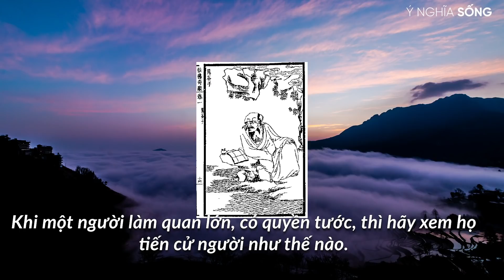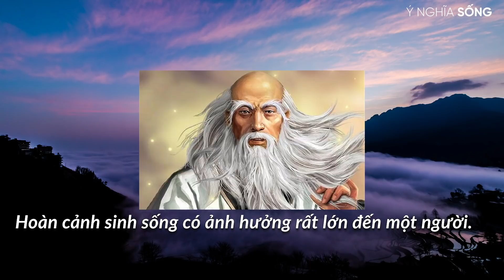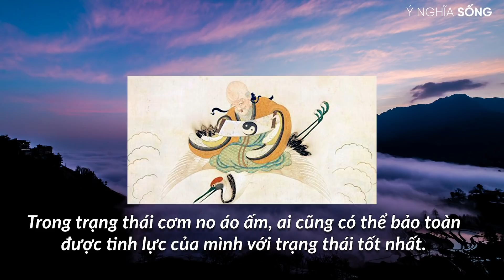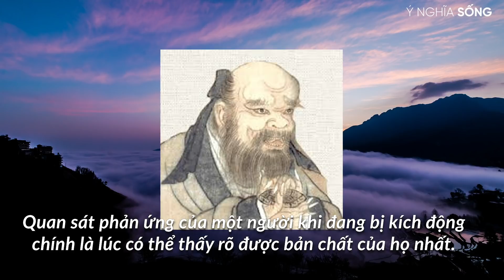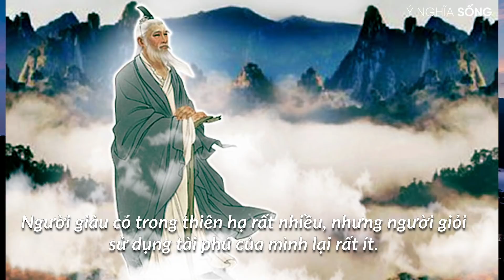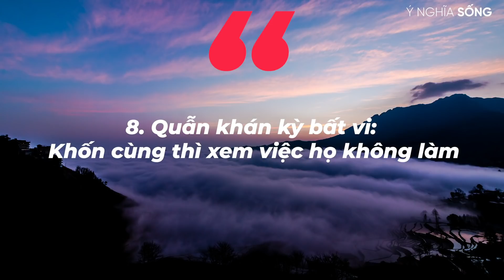9 Kinh Nghiệm nhìn người của Quỷ Cốc Tử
9 Kinh Nghiệm nhìn người của Quỷ Cốc Tử
Quỷ Cốc Tử là một nhân vật kỳ tài và là  một chiến lược gia xuất chúng  của Trung Hoa cổ đại.
Ý NGHĨA SỐNG xin chia sẻ KINH NGHIỆM NHÌN NGƯỜI CỦA QUỶ CỐC TỬ, với mong muốn sẽ giúp Quý Vị có thêm những kinh nghiệm nhìn người quý báu để áp dụng thành công trong cuộc sống.
👄Giọng đọc: @jessicathaonguyen
Quay, dựng video: @phong-ho

➡︎KHÓA HỌC:
🗣Đánh thức năng lực giao tiếp trong bạn do Jessica giảng dạy

Ứng dụng Binh Pháp Tôn Tử trong kinh doanh - Cẩm nang tuyệt vời cho kinh doanh (bản full)
Tam Quốc Diễn Nghĩa trong kinh doanh: bài học Lưu Bị, Tào Tháo, Khổng Minh, Tư Mã Ý, Tôn Quyền!

 Nếu các bạn thấy video này có giá trị và mang lại ý nghĩa  và những bài học bổ ích cho bạn, hãy  nhấn like, share, để lại comment và xếp hạng cho video này.